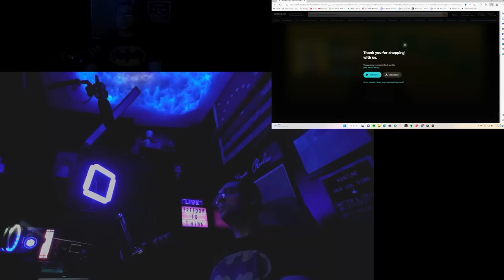YOU SET US UP! Tom MacDonald "MY FANS" They torpedoed the song to keep everyone in it. Loyalty props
Tom MacDonald "MY FANS" with @PewPewNationTV